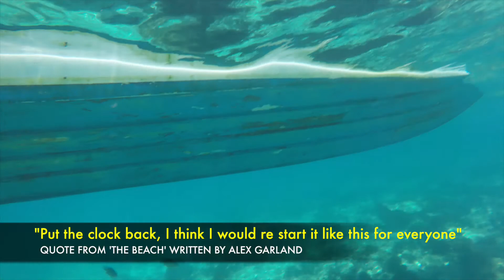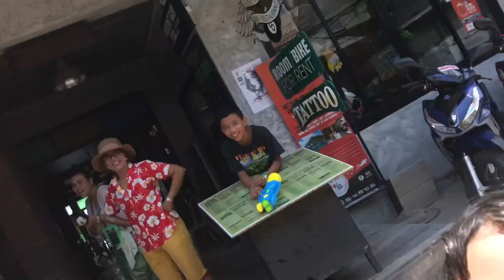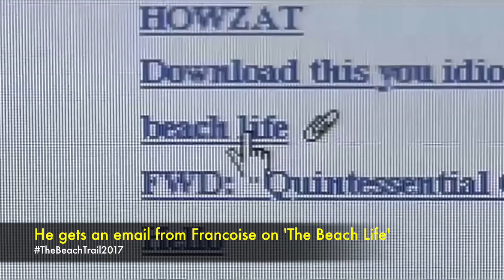The Beach Trail 2017 Part 4 | Exploring Angthong and Songkaran in Koh Tao (Thailand)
Join us for the 4th episode of this series as we explore the beautiful set of 42 islands in Angthong Marine National Park in the Gulf of Thailand, set forth on a Songserm ferry to the little island of Koh Tao- where we take part in the Songkaran festival spraying water and feel like a child all over.

Watch the earlier 3 episodes  at the following locations to get context on the series.

The Beach' was a Danny Boyle movie based on a novel by Alex Garland set in the late 90's in Thailand around discovering a secret beach. They follow a trail on Thailand’s south east coast along the gulf of Thailand.

Seeking the same backpacker spirit of enquiry and awe for people and nature, we are trying to explore that trail to inspire people to take this journey through our tales and also the iconic movie 'The Beach'.

Do follow the hashtag TheBeachTrail2017 on my Twitter, Facebook and Instagram Feed.